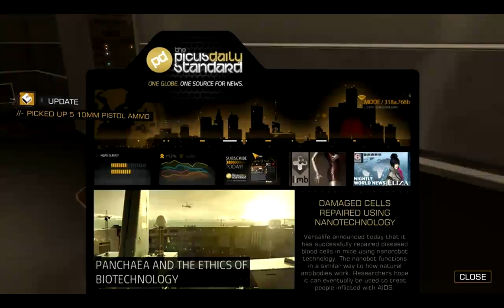TTTT - Let's Play Deus Ex Human Revolution - Part 20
Thanks to AMD, I got this game free with the purchase of the ATI Radeon HD 6870.

What I really like about this game is that you actually have to think. You can't just run and gun like in the halo or COD campaigns even if you take the combat approach. Stealth is very tricky like in the Metal Gear Solid series. Adapt is all about running into stuff and looking around.